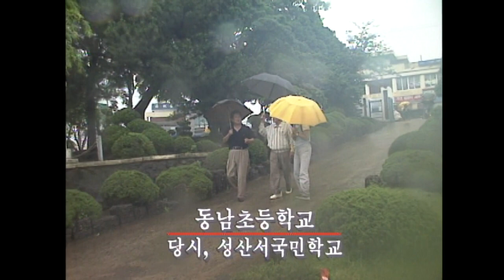[제주 4.3 그날의 기억] 4.3증언 _ 성산읍 고성리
4.3증언 _ 성산읍 고성리
   [서북청년단 만행과 집단학살 관련 증언]